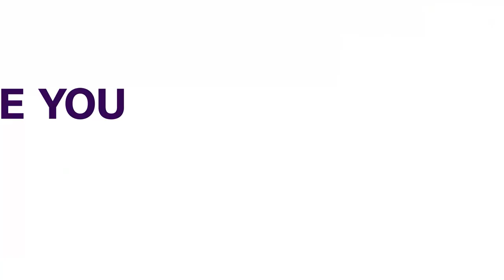Fed. Govt Begs Resident Doctors Not To Embark On Strike | NEWS NOW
The Federal Government has appealed to resident doctors to consider the plight of eighty percent of the citizenry in need of healthcare and not proceed on strike.